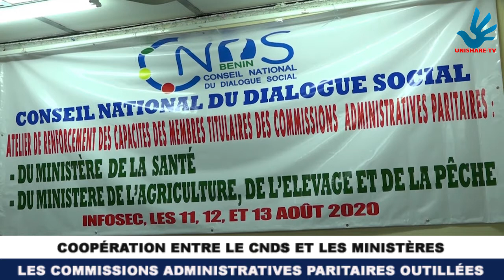UNE SÉRIE DE FORMATION AU PROFIT DES CAP.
Le CNDS renforce la capacité des Commissions Administratives Paritaires des Ministères. Les membres  de la CAP du Ministère de la Santé et celui de l'agriculture formés pendant 3 jours après ceux des( Ministère du Travail et de la Fonction Publique, Ministère des Affaires Étrangères et de la coopération, Ministère de l'intérieur et de la Sécurité Publique).

Plus de détails dans ce reportage.